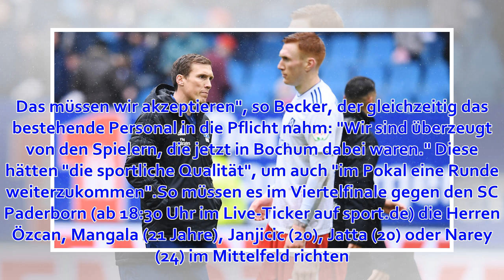HSV und die Mentalitätsprobleme im Endspurt: Der Drahtseilakt des Hamburger SV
Der Hamburger SV hat den jüngsten Kader in der 2. Fußball-Bundesliga. Statt auf Erfahrung setzt HSV-Trainer Hannes Wolf immer mehr auf die Jugend. Ein Drahtseilakt im Saisonendspurt, wie die vergangenen Wochen gezeigt haben. Mitte März sendete der Nordklub...